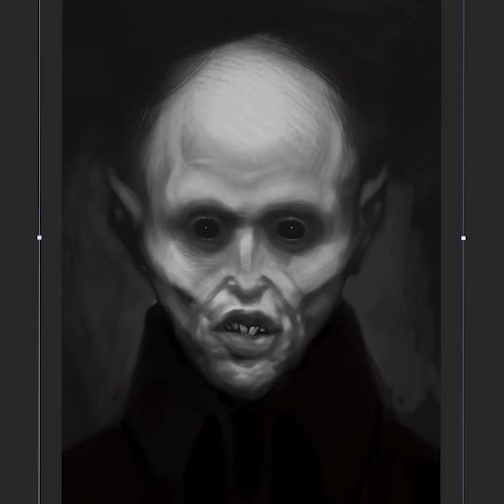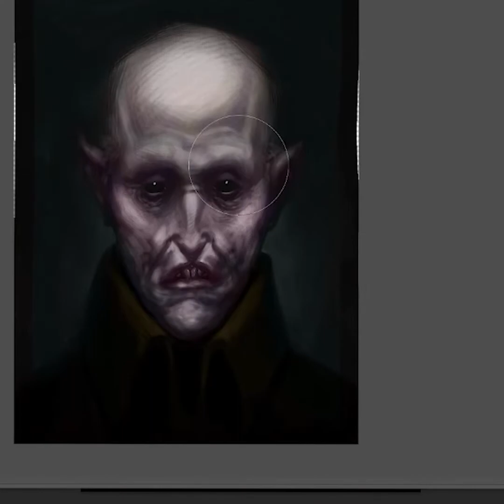Nosferatu SPEEDPAINT Valerio Volpi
just a little painting I did one night, instead of sleepig.